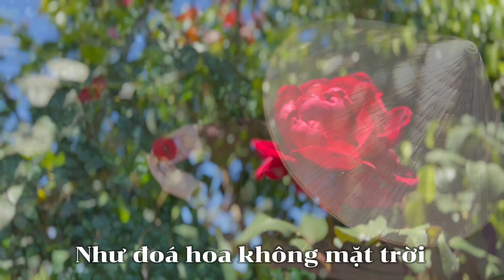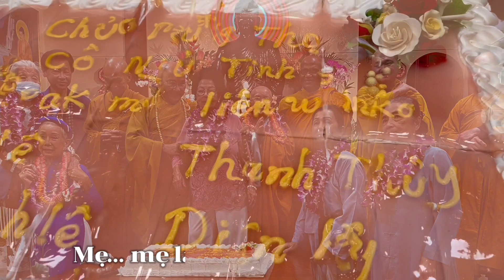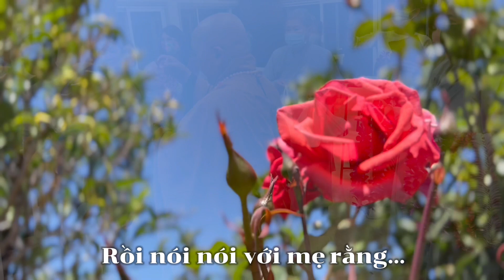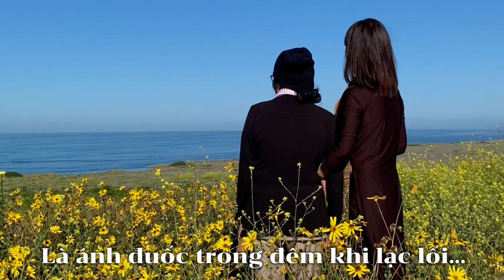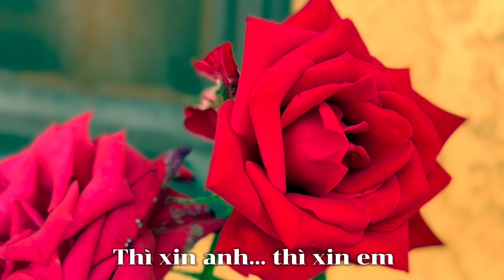BÔNG HỒNG CÀI ÁO - Thích Nữ Chúc Hiếu